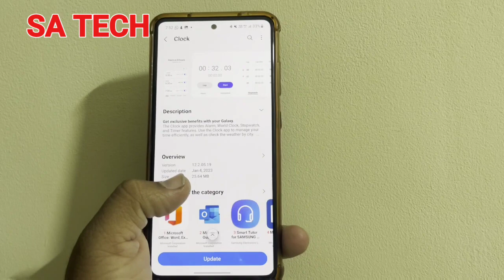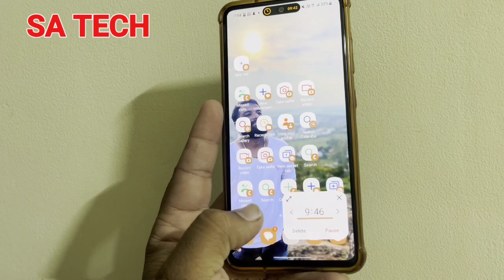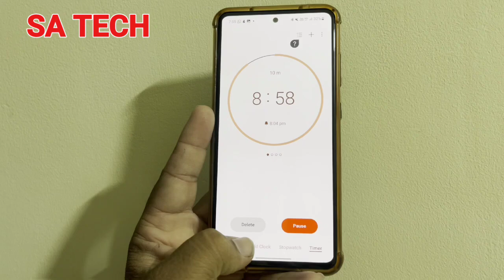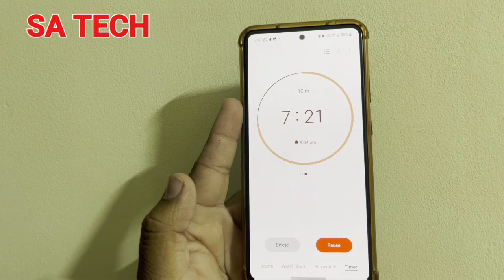Samsung Clock App New Update and Features 2023